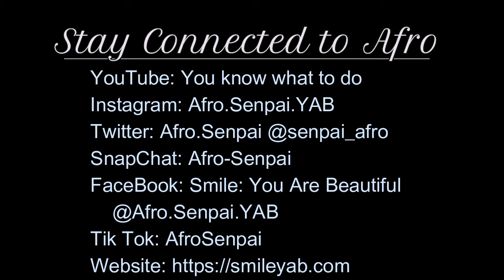Life is Trying to Attack Me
Today we discover how my master plan was derailed by life (every time I think I’m out, they pull me back in). But don’t worry friends I am fighting back so life can’t touch me again. I’m working hard to live life on my terms.

I mention student loan forgiveness for teachers in the video so here is the link to check:
From the site, scroll down and look for the link for either public service workers or teachers.

Facebook: Smile: You Are Beautiful @Afro.Senpai.YAB

EQUIPMENT:
Laptop: MacBook Pro

Some of the links on this webpage are affiliate links, meaning, at no additional cost to you, I may earn a commission if you click through and make a purchase and/or subscribe. However, this does not impact our opinions and comparisons.